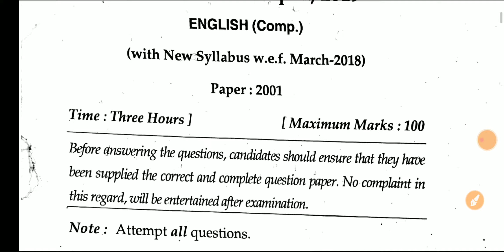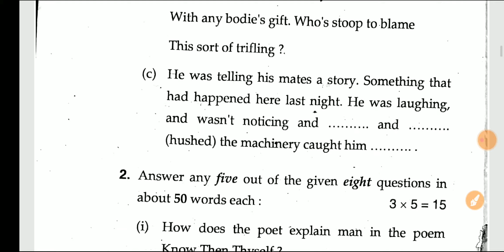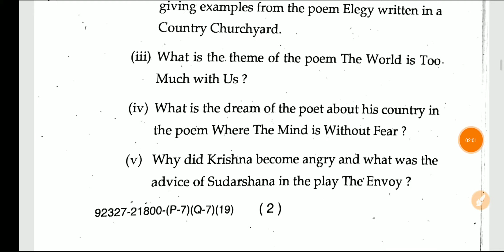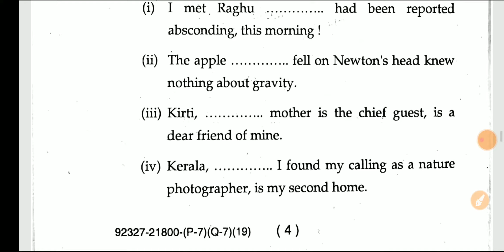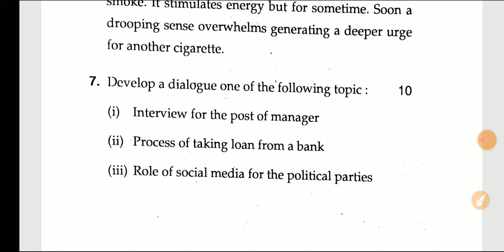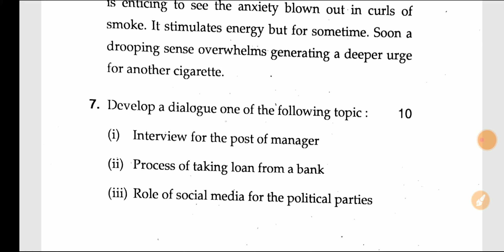B.A DDE English 2nd year question paper April 2019 MDU Naveen dahiya